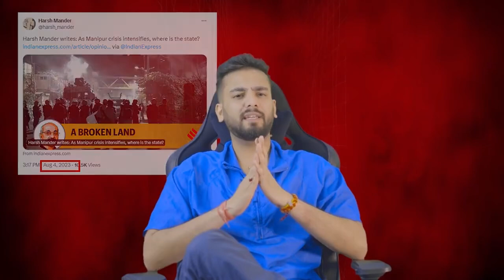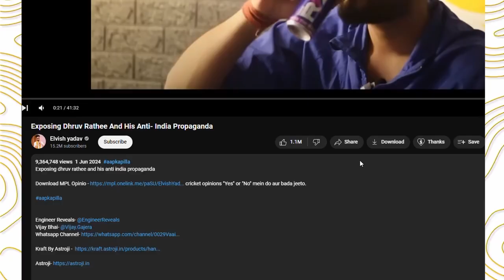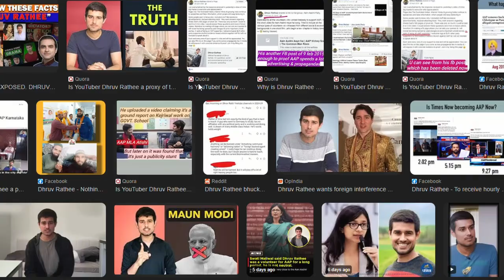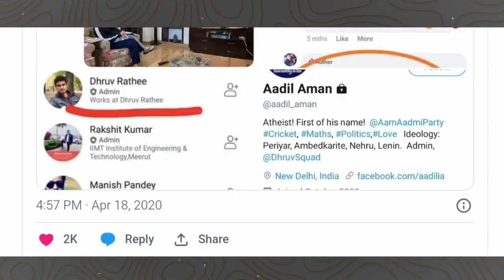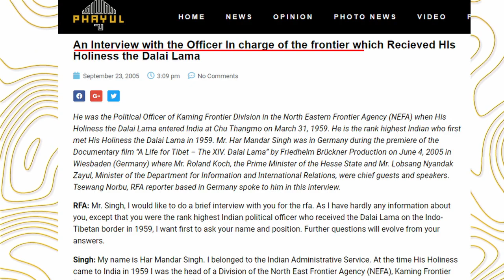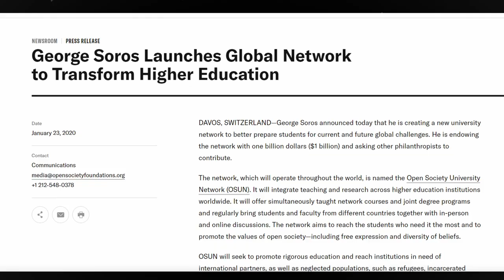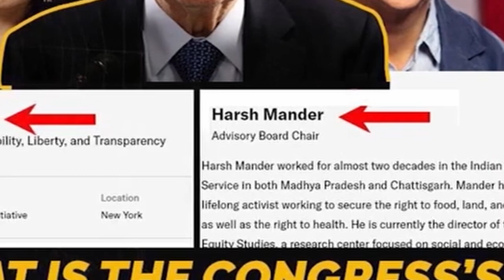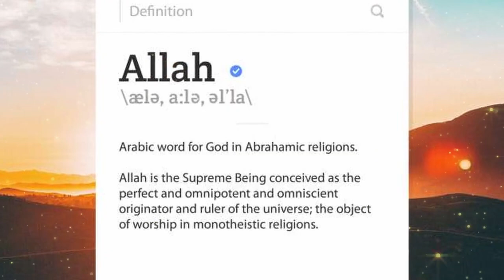Exposing ELVISH YADAV BRUTALLY 😜😜😜